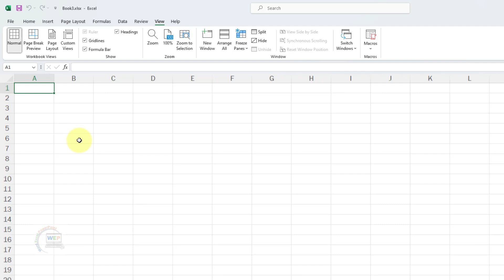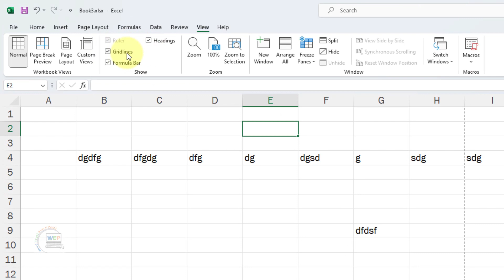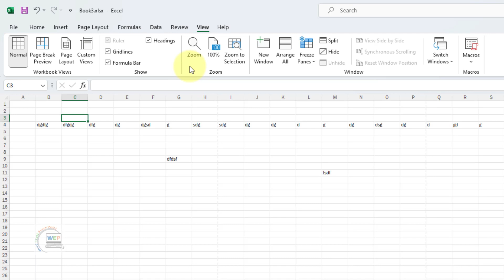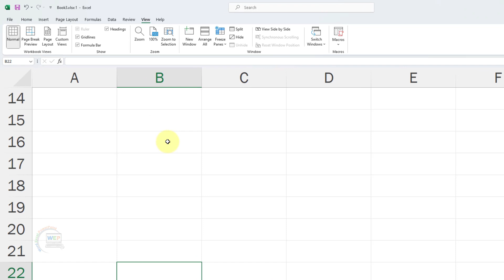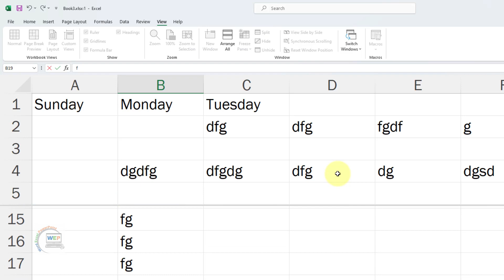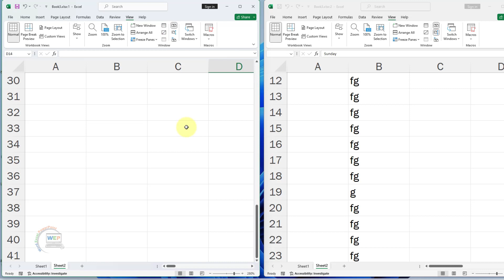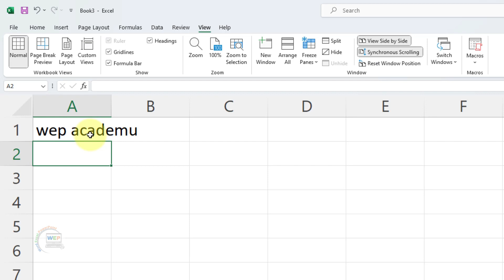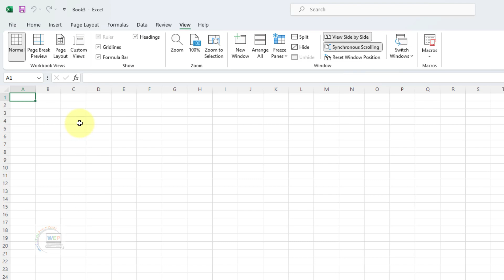Learn MS Excel Step By Step in Urdu Hindi With Maria | Learn MS Excel Lecture 10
"View Tab in MS Excel: Learn in Hindi - In this video, we explain to you the variations of the 'View' tab of MS Excel. From adjusting workbook views to using page layout options and organizing windows, We cover everything. Whether you are a beginner level user or want to take your MS Excel skills up to the latest level, this video will provide you with a complete understanding of the important variations of MS Excel."